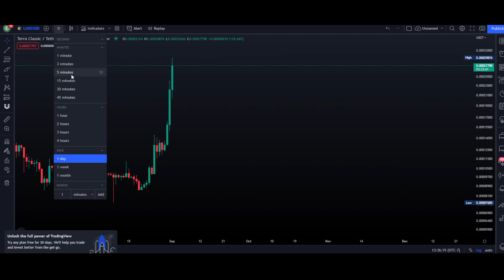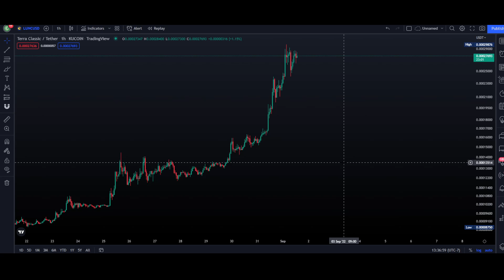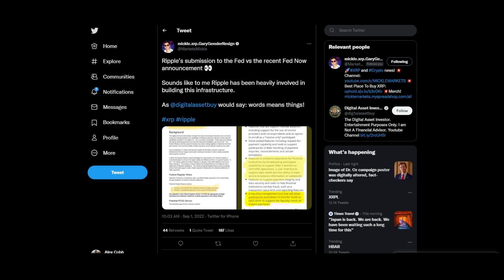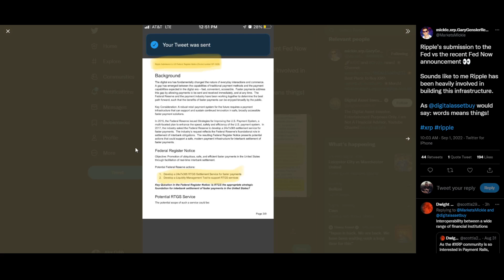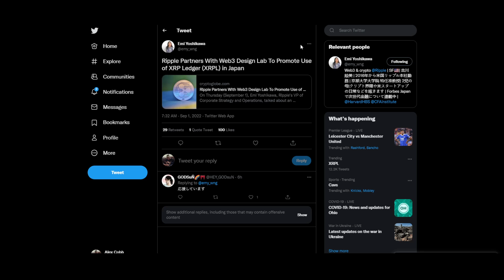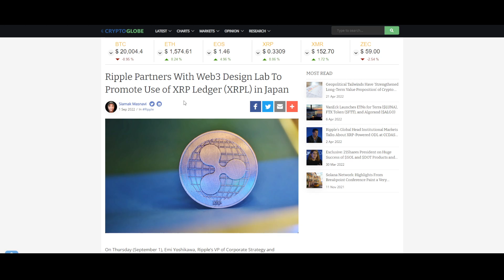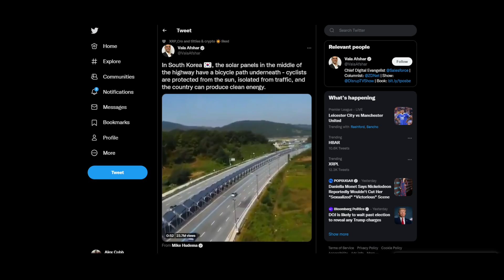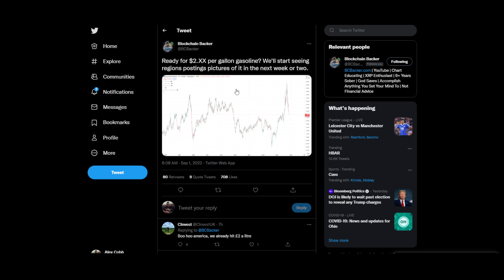Ripple-XRP SEC Fraud, Japan Partnership, USD Coming To XRPL